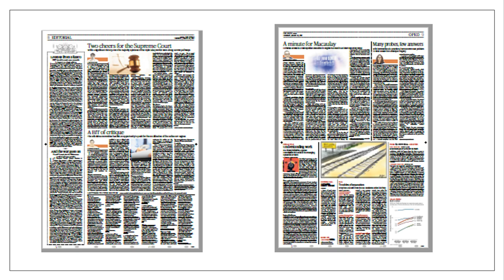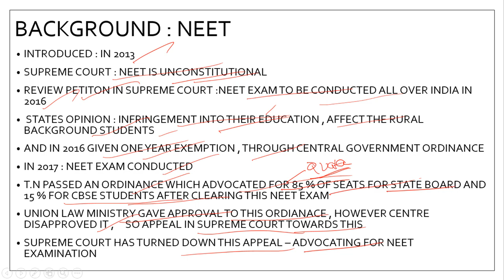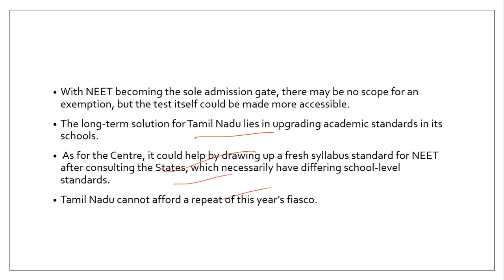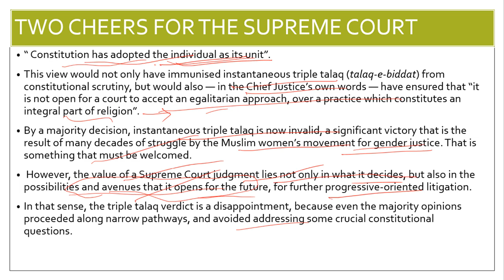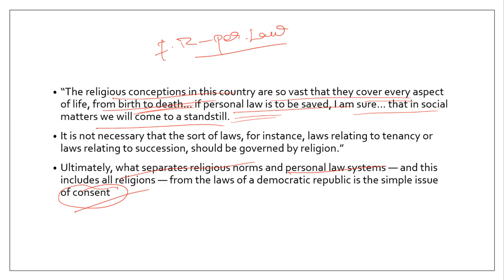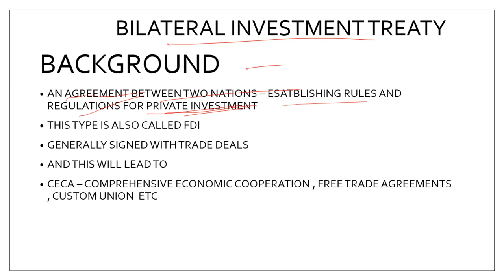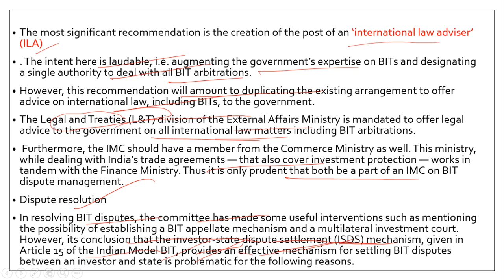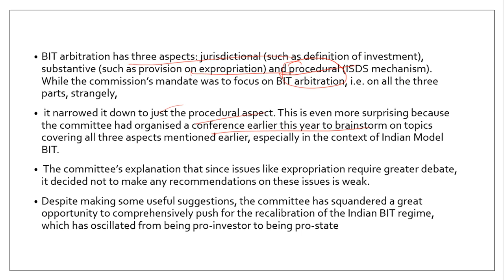24TH AUGUST 2017 - THE HINDU NEWS PAPER EDITORIAL ANALYSIS [ IAS,UPSC,SPSC,CSE]-NEET, BIT